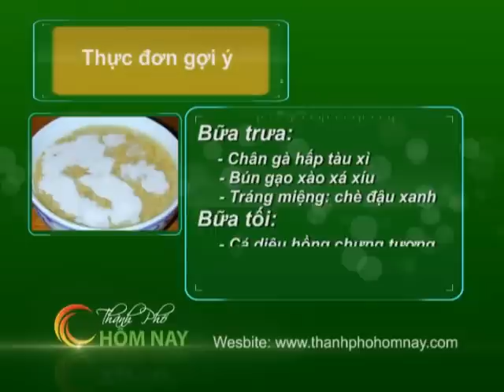Chân gà hấp tàu xì - Món Ngon [HTV9 -- 15.03.2013]